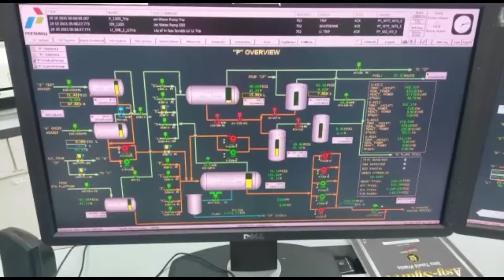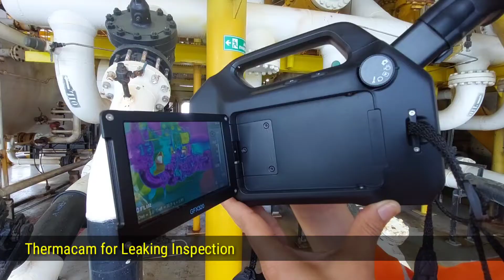Welcome to Attaka